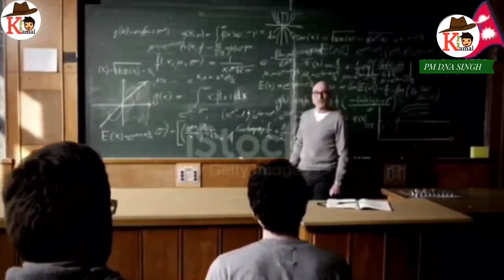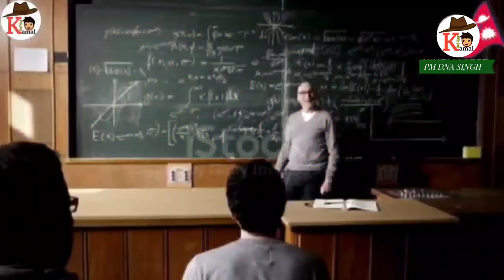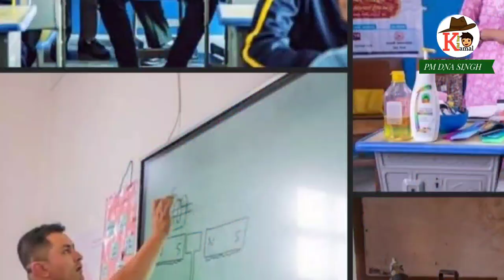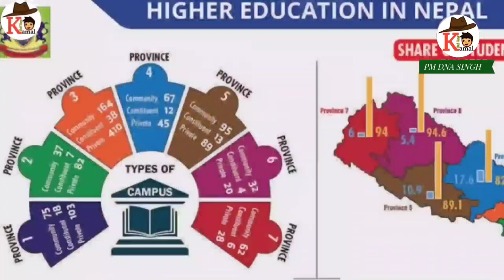Nepali Balen Shah start American based technical Education in Nepal ! Nepali Balen shah dream true